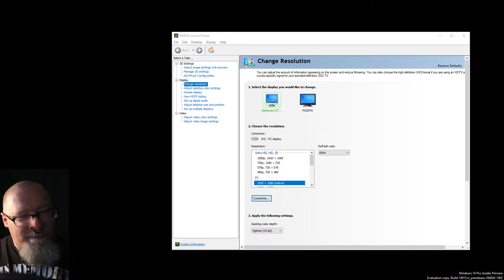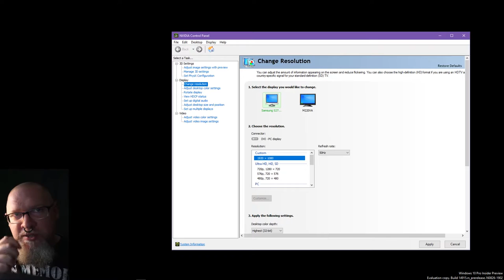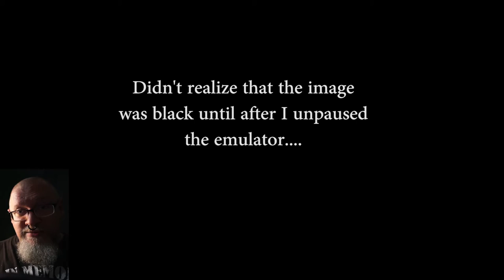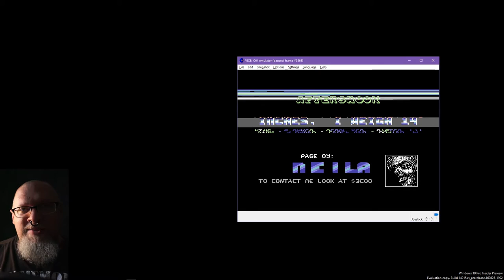Force your monitor to 50hz, and pining about BBS days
This video is in 50hz.